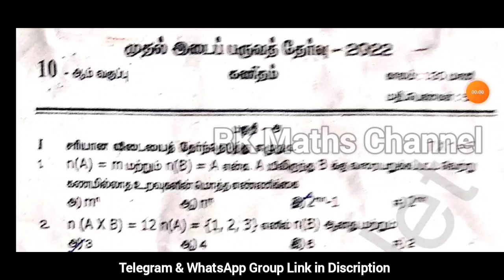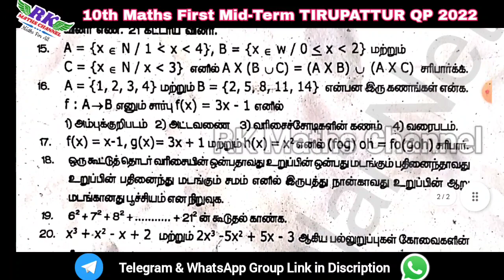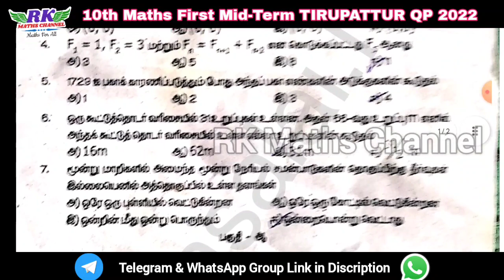TN 10th Maths|First Mid-Term Exam 2023|TIRUPATTUR District Question Paper 2022